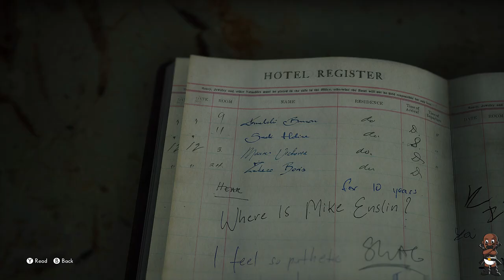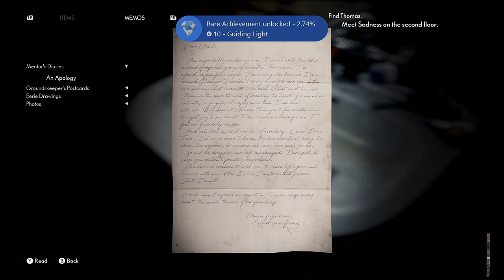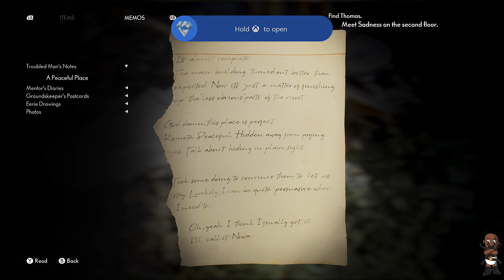The Medium | Destruction All Stars | Gamestop Stock | Bleeding Edge | Game Pass | Returnal WWP 269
Timestamps for Episode 269 of the Weapon Wheel Podcast:

Beginning (0:00)

[Game Release] The Medium - (2:00)

20:00 - B0nd vs. Moocha on female game reviewers

24:20 - Playstation+ Games for February 2021

29:07 - Ninja's NYT Interview

39:38 - The Last of Us 2 Beats The Witcher 3 for Most Game of the Year Awards

50:28 - Gamepass passes 18 million subscribers & Bleeding Edge won't receive new content

56:26 - The Day Before Announce Trailer

1:00:00 - Reddit/Gamestop/Wall Street Dilemma

1:05:13 - The Rumor that Microsoft is Making Another Bethesda-Level Acquisition This Year

1:17:53 - Rapid-Fire Topics

1:25:52 - YouTube will finally let you create short clips of longer videos

1:26:27 - Returnal has been delayed

1:28:34 - Death Stranding is rumored to Receive an Extended Edition on PS4 and PS5

1:30:05 - Hideki Kamiya says that fans should forget about Bayonetta 3 for now and reset

1:33:05 - Reggie says the Switch Was A "Make Or Break Product" For Nintendo After the Poor Performance Of Wii U

1:34:12 - Warner Bros. filed a patent for the Mordor games' nemesis system back in 2015

1:38:21 - Superchats

1:55:20 - Panel Outros

The Medium | Destruction All Stars | Gamestop Stock | Bleeding Edge | Game Pass | Returnal WWP 239

Podcast Members